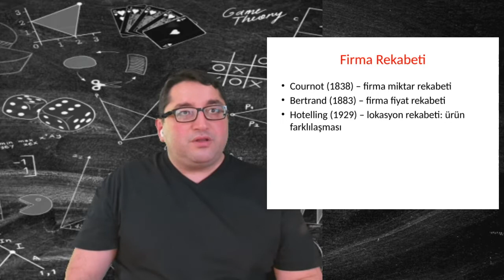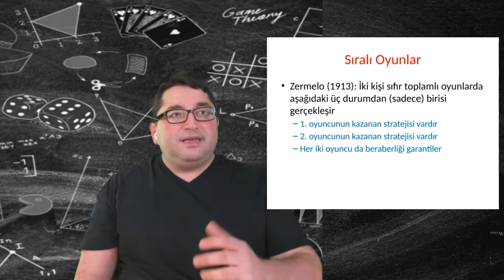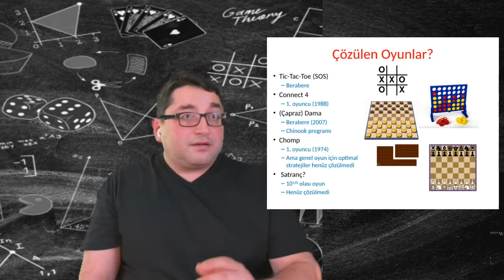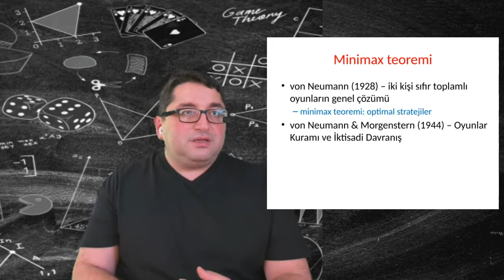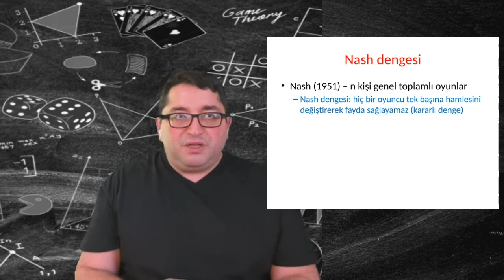Oyun Teorisinin Kısa Tarihi - 2. Bölüm ♟️ 🎲 ♥️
İstanbul Teknik Üniversitesi Ekonomi Bölümü Öğretim Üyesi Dr. Sinan Ertemel, Oyun Teorisinin kısa tarihini anlatıyor.